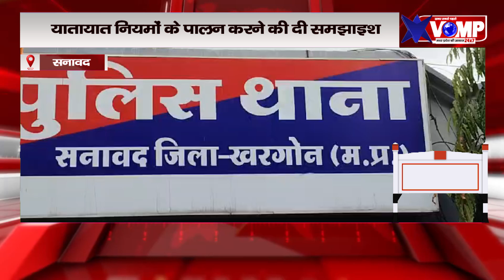सनावद पुलिस ने की स्कूली वाहनों की चेकिंग, यातायात नियमों का पालन करने की दी समझाइश